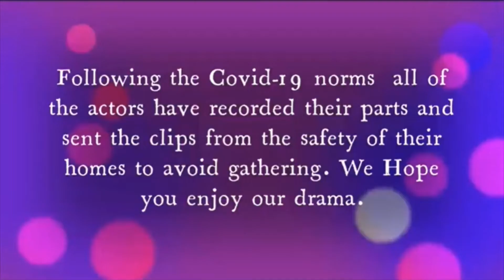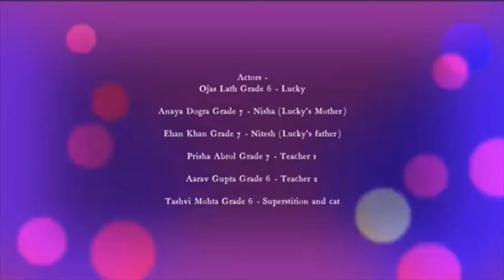Dramebaaz Present "Unlucky Lucky"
This is a small skit on the topic bursting Myths by the Highlanders of Scottish High International School